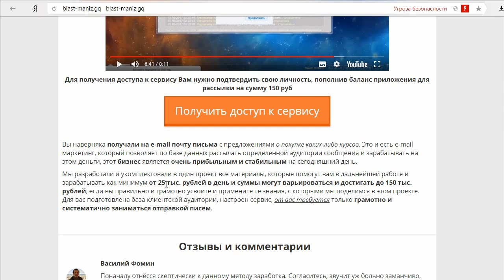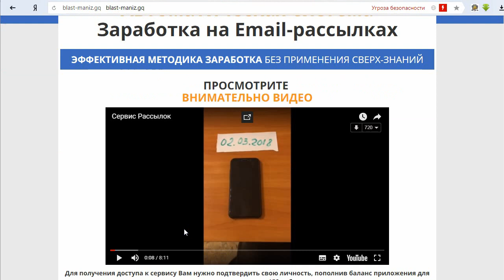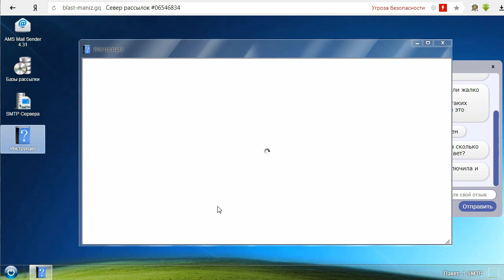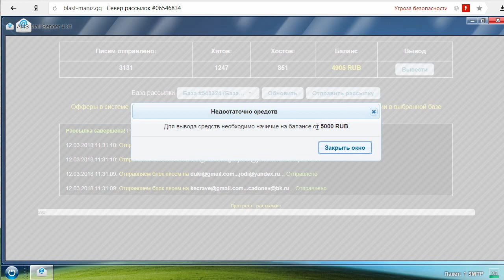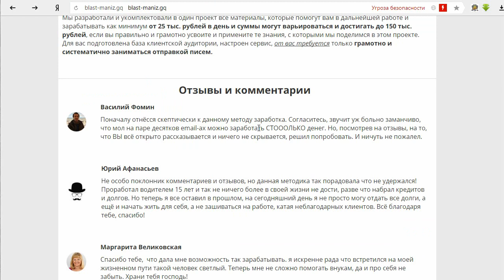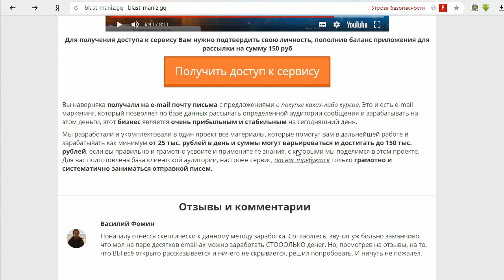Максим Соколов и система AMS Mail Sender 4.31 дадут заработок 25000-150000 р. в день? Честный отзыв.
На мошенническом сайте Максим Соколов рассказывает нам, что Автоматическая система Заработка на Email-рассылках AMS Mail Sender 4.31 позволяет зарабатывать от 25000 до 150 000 рублей в день на полном автомате. Мы оплатили 150 рублей, чтобы получить доступ к системе, которая почему-то находится на том же домене Но вывести заработанные 4905 рублей нам так и не удалось. Смотрите наш обзор и не попадайтесь на этот лохотрон!